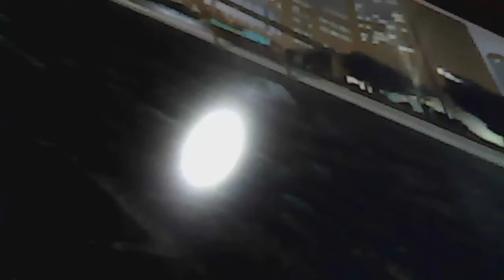alejo juega need for speed most wanted 2012 por que mi ford f 150 raptor no es de carrera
la verdad el Ford  f-150 raptor es lento solutamente